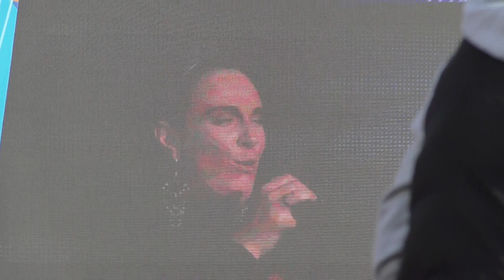Елена Ваенга - Тёмная ночь